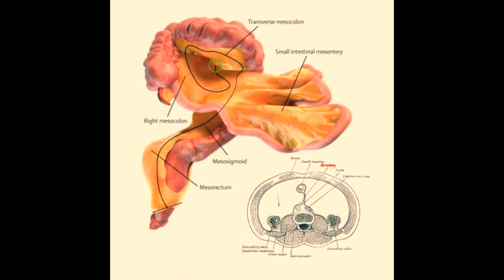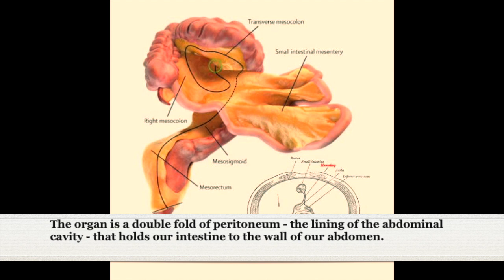New Organ discovered inside human body - Rewriting Gray's Anatomy Textbook!